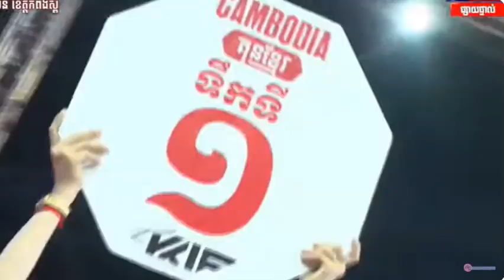គូរបើកឆាក 🇰🇭 VS 🇰🇭 khmer simple life